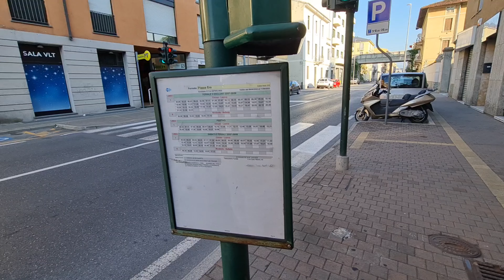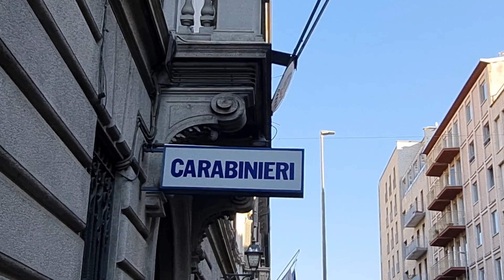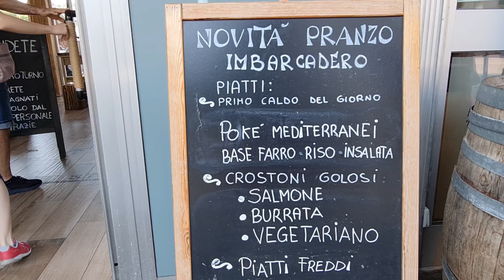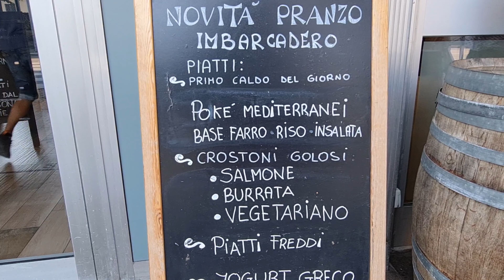☀️ЛЕККО☀️ИТАЛИЯ❤️LECCO🏞☀️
🏞 COMER SEE 🏞